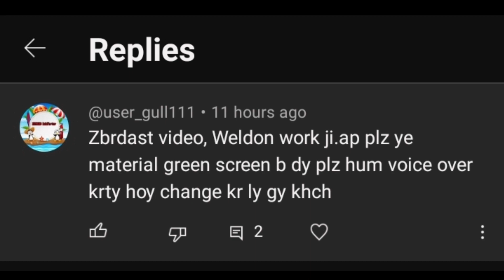chidiya wala cartoon green screen story | teen mulazim | no copyright characters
3 Mulazim 👷‍♂️ Ko Malik 😎 Ne Kese Azmaya 😂,
3 Mulazim Ko Malik  Ne Kese Azmaya,
teen Mulazim,
3 Mulazim ki pehchan,
teen Mulazim ki pehchan,
chidiya,
Kalu kauwa,
parrot,
cheel,
driver,
cook,
malli,
birds flying green screen,
green screen,
bird flying green screen video,
birds flying green screen hd,
green screen birds flying,
birds green screen,
flying birds green screen,
green screen birds,
bird flying green screen,